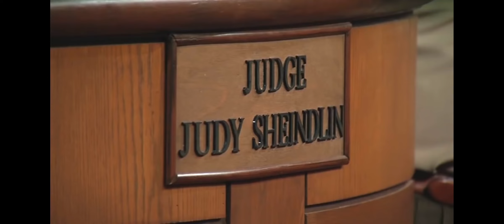CÙMTOWN Judge Judy